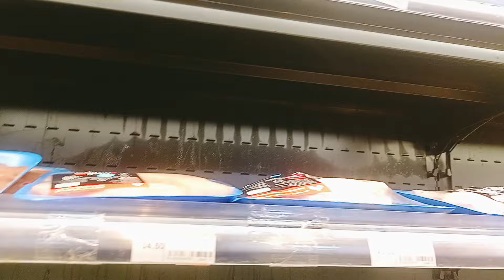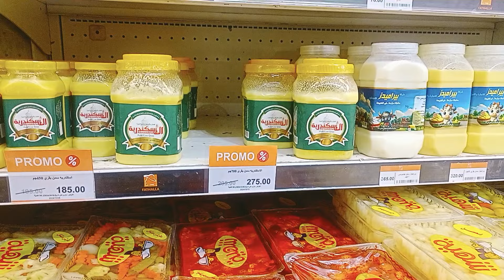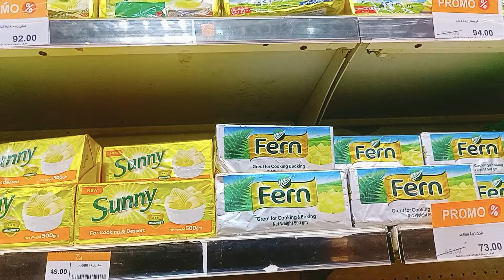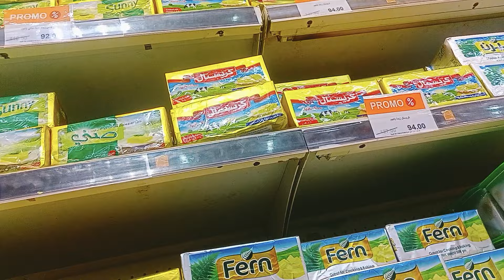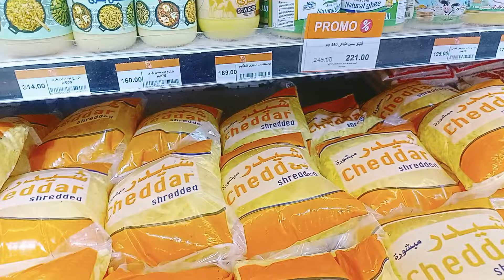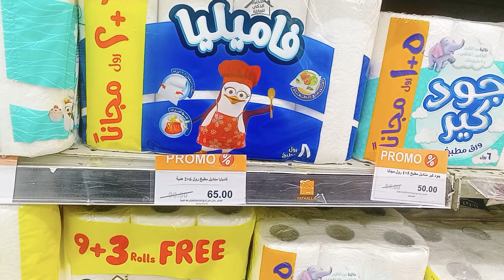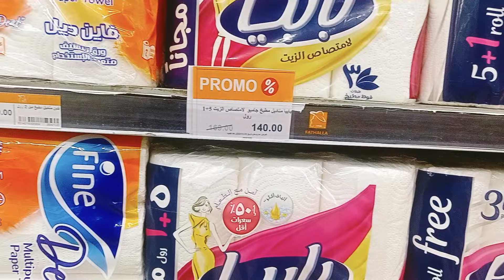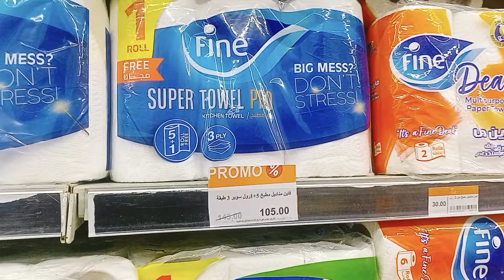حصرى من داخل فتح الله اسعار البيض والسمنة الطبيعية والزبدة والفراخ الفريش و اللحمة البلدى والتورتات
حصري من داخل اسواق فتح الله اسعار البيض والزبدة والسمنة الطبيعية والفراخ الفريش واللحمة البلدى والكبدة والمفروم والقلوب وعروض على التورتات فى قسم المخبوزات والحلويات